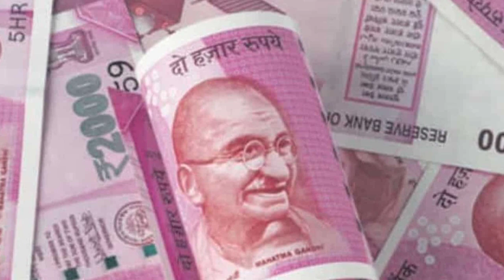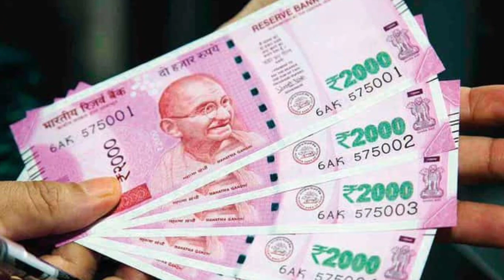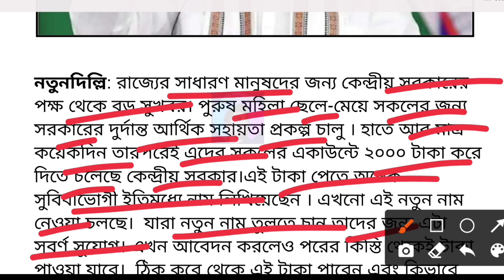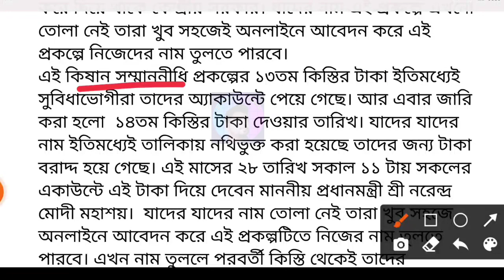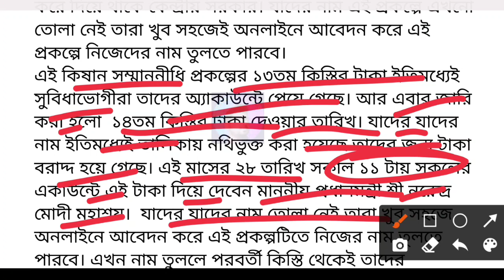2000 টাকা করে সরাসরি একাউন্টে | Central government Scheme Benefit | How To Apply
2000 টাকা করে সরাসরি একাউন্টে | Central government Scheme Benefit | How To Apply